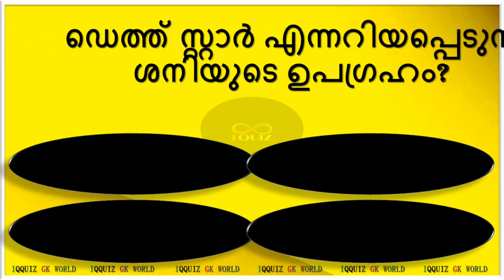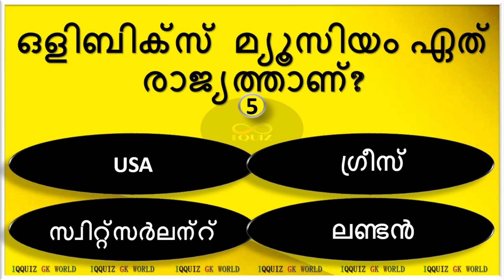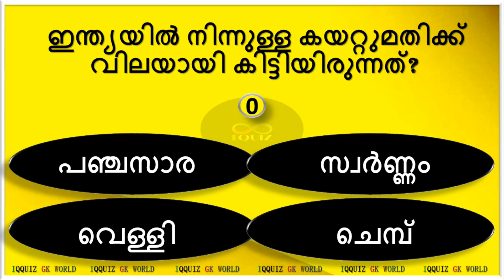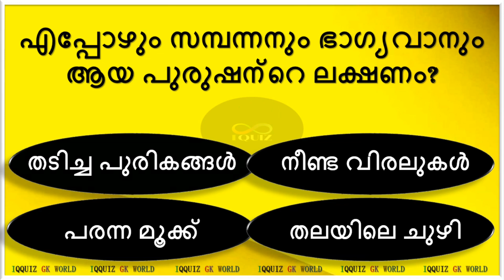എപ്പോഴും ഭാഗ്യമുള്ളവന്റെ ലക്ഷണം😍🍀💫gk malayalamgk lucky 20GKMCQ | PSCGK | IQQUIZ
IQ QUIZ is an Educational Channel dedicated to all GK and Mental Ability seekers. Videos consists of Infinite MCQ model Quiz Questions covered from 👉🏻Health | Biology | Disease | History | Intresting World Gk | Current Affair.

Query Solved :-
GK
Mock Test
Quiz Malayalam
General gk question
psclatestnews  knowledge
പൊതുവിജ്ഞാന ക്വിസ്‌
gk malayalam
republic day quiz
quiz malayalam
Health
History
Geography
Physics
Chemistry
Biology
Information Technology
Arts
Political Science
politics GK
General Knowledge
Malayalam GK
Kerala PSCgk
kerala
malayalam
gk questions malayalam 2022
Indian History
gk
Awards quiz